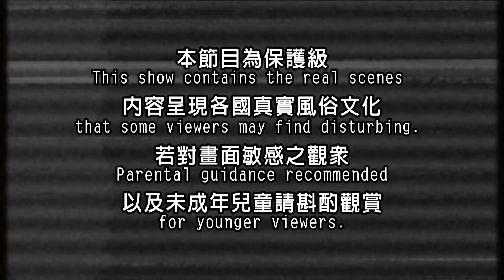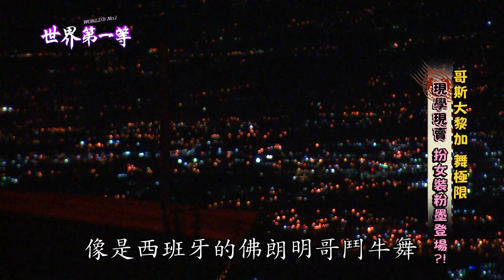【哥斯大黎加】傳統舞蹈 Baile folklórico 男扮女裝高度舞碼編排粉墨登場｜《世界第一等》862集精華版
世界第一等 856集 哥斯大黎加精華版